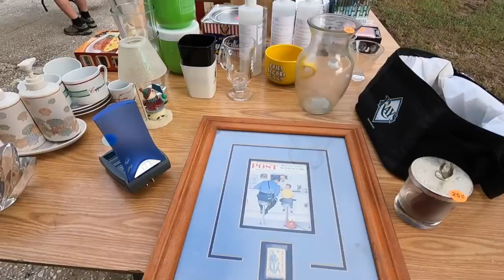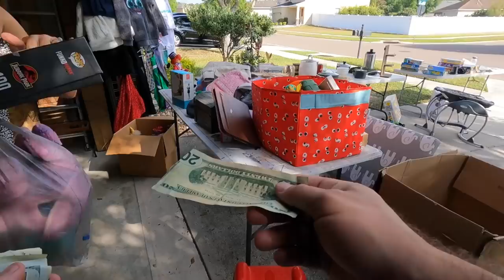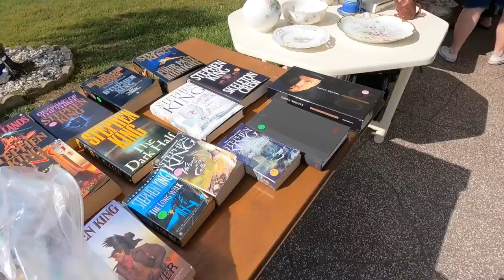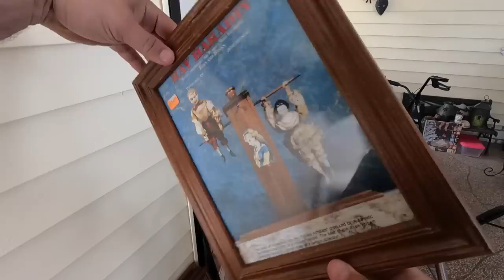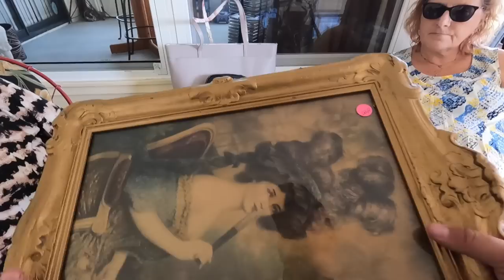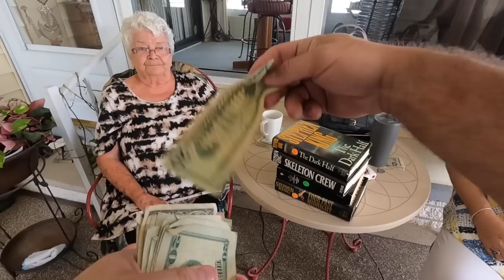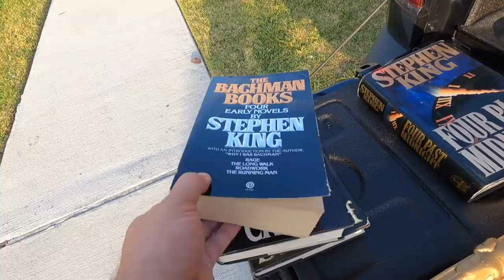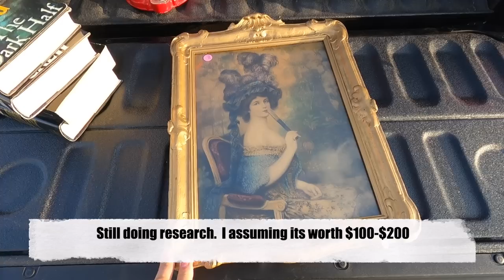Garage Sale TREASURE was hidden in Plain Sight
Come join Independent Pro Wrestler, "The Scoundrel" Rod Grimes, as he takes you through his reselling journey. In this weeks video The OG Picker, "Hot Rod", joins of on our pick.  We find some plush, Vintage Camaro Toys, Overpriced video games, Man Cave items, toys, power rangers, Stephen King books, and a Vintage Treasure.

BEST CROSS LISTING SOFTWARE FOR YOUR BUSINESS

Garage Light

OFFNOVA Bluetooth Thermal Label Printer